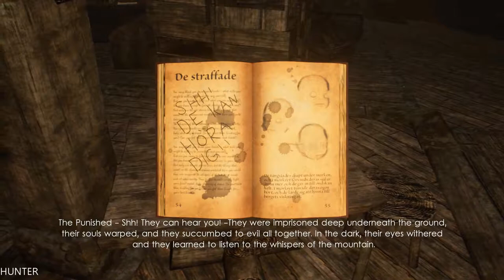Unforgiving: A Northern Hymn Part 5 GTX1080TI (1080p) GAMEPLAY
Unforgiving - A Northern Hymn is a first person horror game heavily inspired by Swedish folklore and the Nordic mythology to create the nightmares that's been haunting Swedish children for many generations.

PC Specs:
- CPU: INTEL Core i7 7700K (4.6GHZ)
- MAINBOARD: ASUS ROG MAXIMUS X HERO
- RAM: G.Skill Ripjaws V 16GB (4X 8GB) DDR4 3400 Mhz
- VGA: ASUS ROG GTX 1080TI Gaming  11G
- SSD: Samsung 850 Evo 500GBX2
- HDD: WESTERN DIGITAL 3X4 TB SATA III HDD 128MB
- CASE: CORSAIR 600T WITHE
- PSU: Corsair HX1000i 1000W Platinum
- CPU COOLER: Corsair Hydro Series H100i GTX